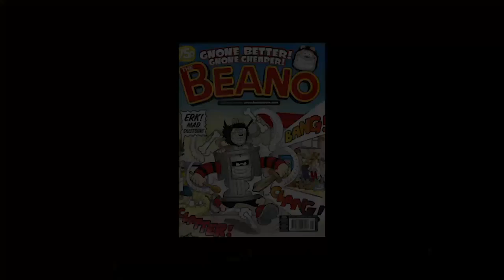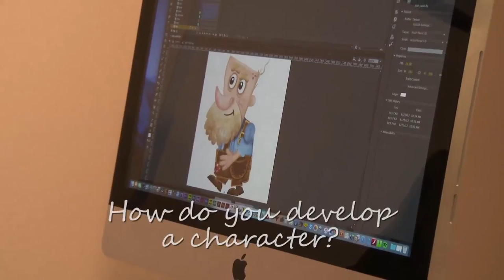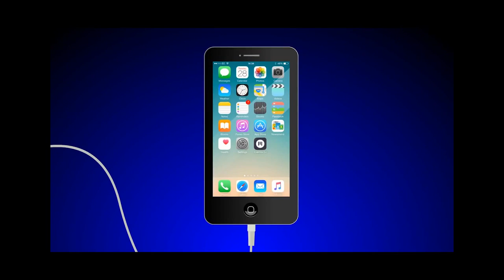Out & About - Careers - Illustrator & Animator, Gary Boller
In this video interview as part of our Out and About rich media newsletter we spoke to Gary Boller, who is one of our Associates.  Gary is an animator and illustrator specialising in characters.

We spoke to Gary about how his passion for drawing become his career, the process involved in creating characters and the capabilities in the future with the advancement in technology.
Gary also explained, despite the ability to produce characters and illustrations digitally, he still begins with just a simple pencil and paper.

Gary has previously produced a cartoon strips for a number of comics and other publications such as the Dandy and Beano as well as the Times.  He has also designed and animated characters for the web and TV including well known brands.

Animation and motion graphics is a great way to engage an audience and help deliver key information and messages.

Gary can be contacted at:-

About Focus:

Focus are a UK based audio and video production studio who specialise in helping businesses use video and audio to maximise their sales impact and keep ahead of their competitors.

Focus is a one stop shop for video production from concept, through scripting, to production, as well as marketing campaign support, hosting, tracking and analytics.  We aim to achieve maximum traffic and return on your investment.

As well as regularly filming on location in Europe, we have a fully equipped ISDN studio and green screen facilities in Hampshire, UK.  See our portfolio for examples of web video for business, podcasts and webinars produced for health and safety, training and employee communications, product launches, tourism, science, technology, aerial and the maritime sectors.

Focus Business Communications have now ceased training.